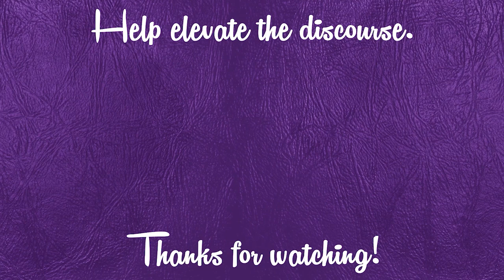Is opposition to same sex marriage bigotry? --Q-Clips with Ben Schettler--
Shannon Q
Lantz Stn Main
NS, B2S 1A0

Resources:

As always a HUGE thank you to Paul from Paulogia!